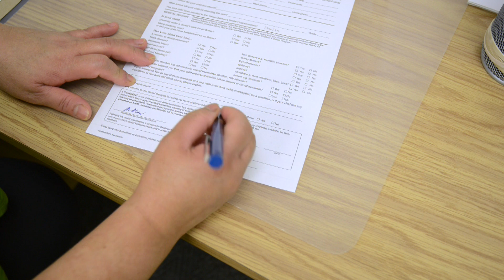Overview - Yukon Children's Dental Program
"Overview of the Yukon Children's Dental Program" provides information about the program and its benefits, how to participate, and why good oral hygiene is important to children's overall health.